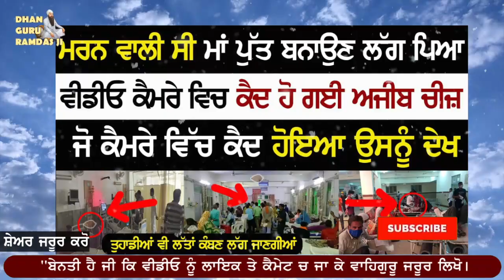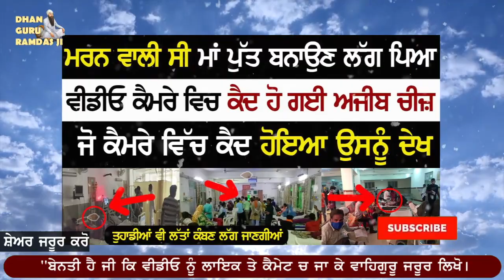SINGHNI DI CAMRE WICH RECOD HOI AJIB GHATNA